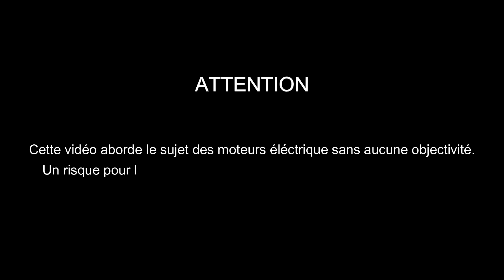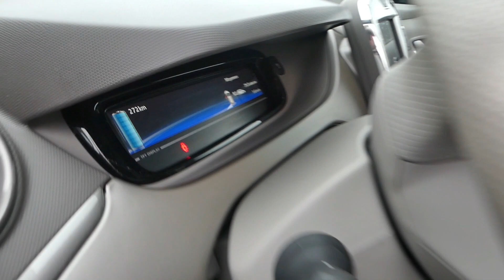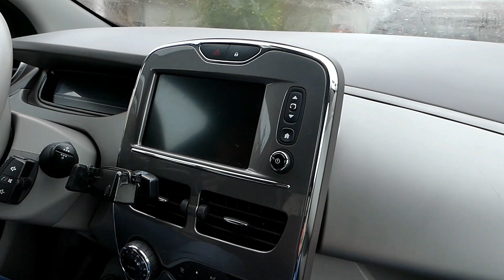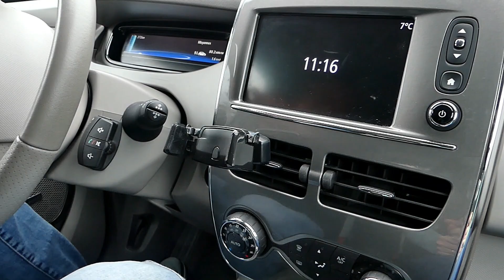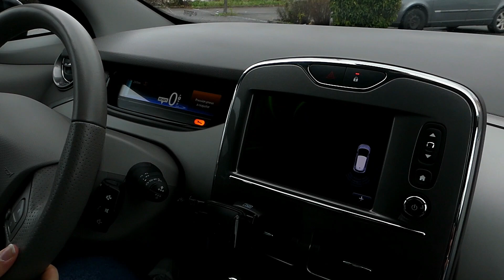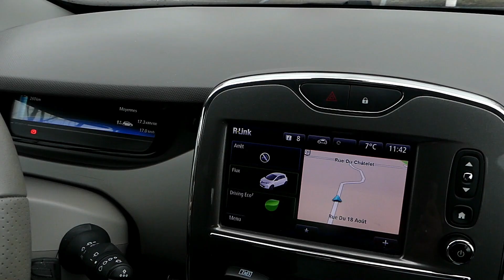RENAULT Zoé : C'est une bombe ! (Non.)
Merci de venir perdre ton temps chez moi ❤️

Musiques:
Chase - Coma Media
Keep The Groove - Muzaproduction
Rock it - Yrii Semchyshyn - Coma media